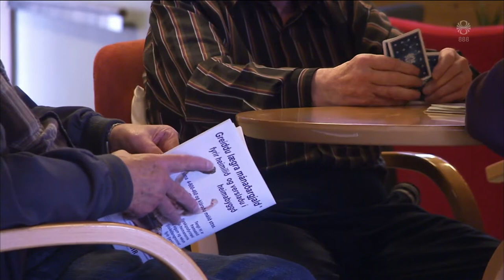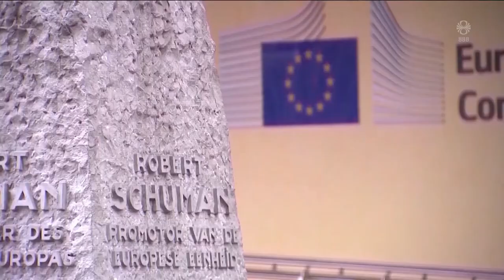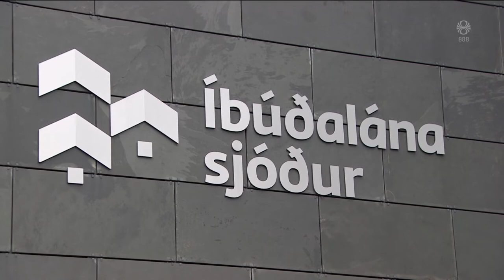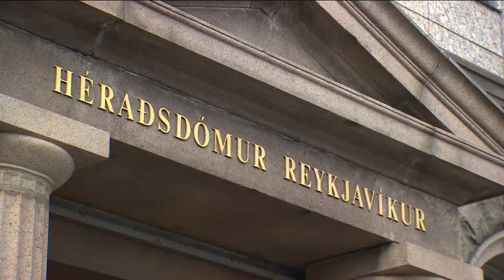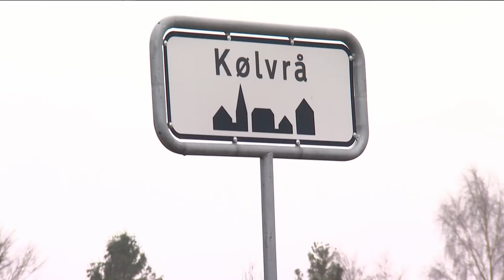Fréttir - 10. des 2020